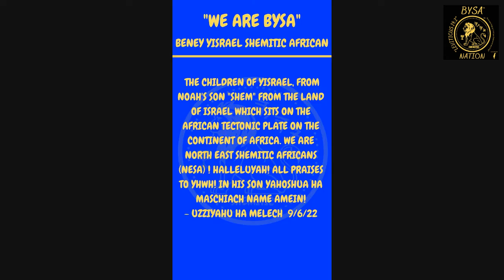BYSA | BRICK BY BRICK SHORTS | QUICK FACTS | FOUNDATIONAL DEFINITIONS PART 3 | EP 05